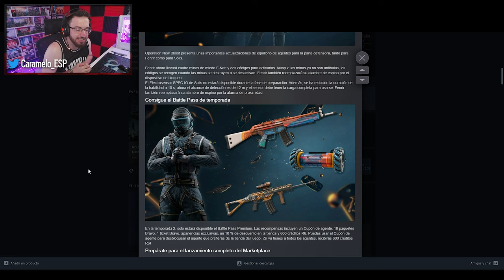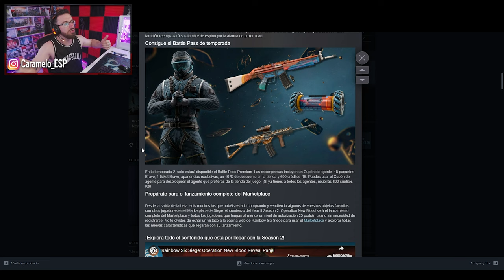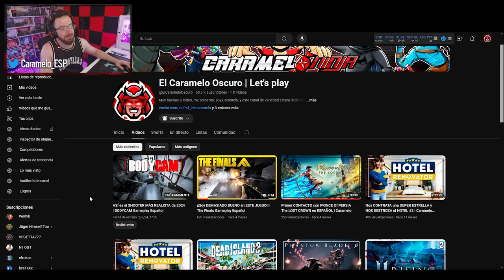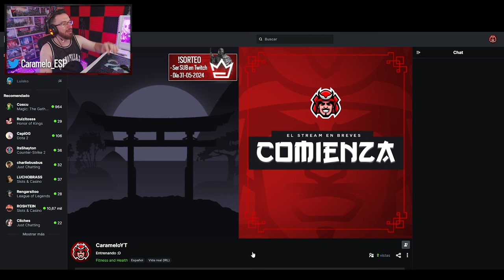QUITAN el BATTLEPASS en NEW BLOOD | Caramelo Rainbow Six Siege Gameplay Español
✅ QUITAN el BATTLEPASS en NEW BLOOD en este Gameplay de Rainbow Six Siege español en la temporada New Blood.